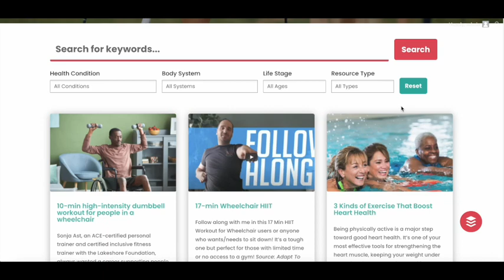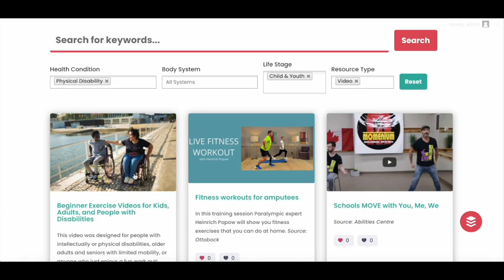How to Use the Resources Page (Video)